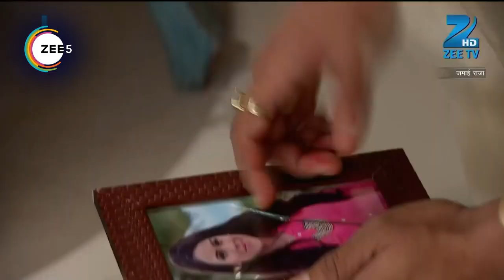Jamai Raja - Webi 37 - Sidharth, Roshani, Durga, Mahi, Mithul, Samaira - Zee TV